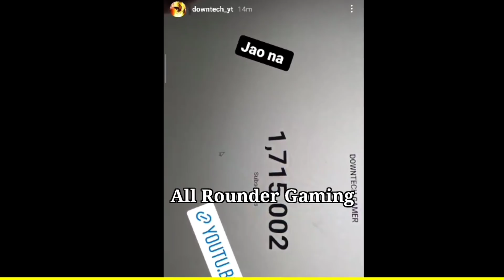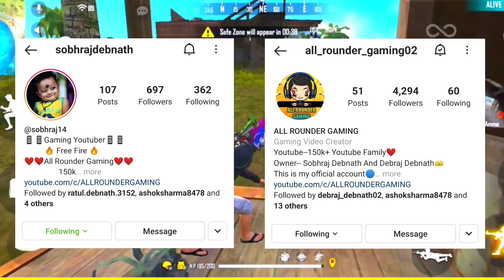Raistar Last & Serious Warning on Live?😡 Ungraduate Gamer Surprise BMW?😮Total Gaming after 7-8 Days?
Raistar gave last and serious warning to so many youtubers. Raistar live reply? Ungraduate Gamer new surprise BMW? Downtech Gamer face reveal announcement? Gaming Subrata QNA with Mr Triple R. Gyan Gaming coming back to Kolkata. Total Gaming focusing on other games? GW Manish home tour, room tour and set up tour. 2B Gamer react on Chris Gayle retirement from International cricket. TSG Jash & TSG Ritik Car revealed?

This is not a Pro gameplay video or not a Loud gameplay video.

Video Link :-